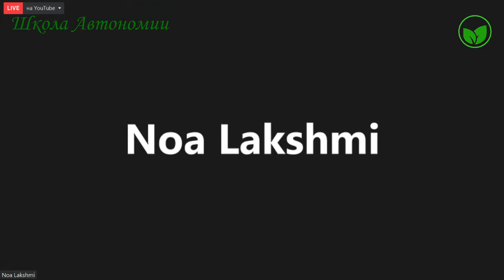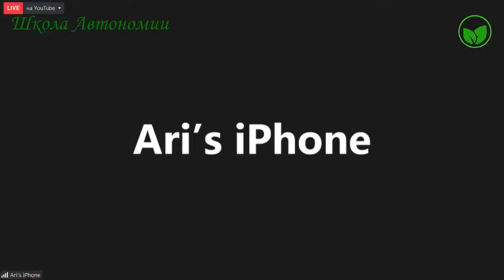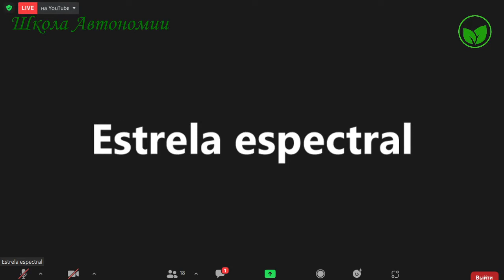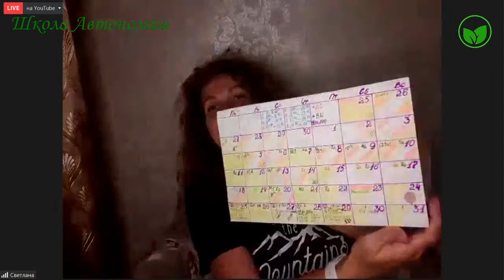НОВОСТИ | Англоязычная группа - ответы на вопросы | Автономия | Сухое голодание | ВИЧ СПИД излечим